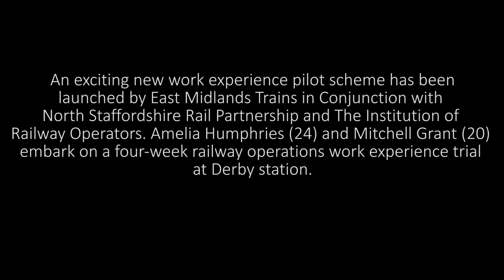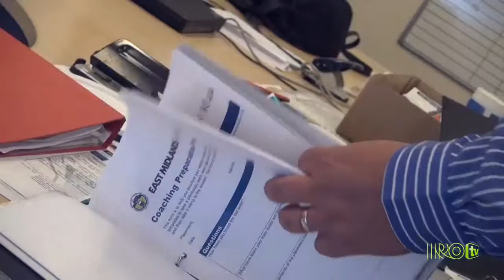Train into work HD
An exciting new work experience pilot scheme has been launched today by East Midlands Trains as Amelia Humphries (24) and Mitchell Grant (20) embark on a four-week work experience trial with members of the Derby station team.

The new ‘Train into Work’ work experience programme has been developed in partnership with North Staffordshire Community Rail Partnership (NSCRP) and the Institution of Railway Operators (IRO), with support from Alsager Job Club and the Moorland Learning Disabilities Team at Staffordshire County Council. The initiative aims to aid local regeneration on the North Staffordshire Line (Crewe-Stoke-Derby) by providing long-term unemployed and young people with 20 days work experience in customer service with East Midlands Trains.

Amelia and Mitchell are the first two people to go through the scheme, which will include working at Derby station, at local stations on the North Staffordshire Line and on East Midlands Trains services from Derby.

Speaking at Derby station today, Amelia said: "I have been excitedly counting down to today and hope this opportunity will help me on my way to my destination of a full time job."

Mitchell also added: "I am looking forward to being part of East Midlands Trains and getting on the right track to a new job!"

As well as the hands-on work experience which will give Amelia and Mitchell great insight into how a customer-service focused business works, there will also be a programme of ongoing support including help with interviews, writing CVs and practical support in helping the two young people to find future employment.

The joint project between East Midlands Trains and the NSCRP is unique for community rail and if successful, will be rolled out to other routes on the East Midlands Trains network. The IRO will be endorsing the project and have supported it by developing the Train into Work trainee workbook to help the two placement students learn and develop during their work experience.

Faye Lambert, Project Manager for North Staffordshire Community Rail Partnership said: "Train into Work is the first of its kind in community rail that will give exceptional and determined young people like Amelia and Mitchell focused learning through work experience to help them into employment. Thanks to the support of project partners East Midlands Trains and the Institution of Railway Operators, we hope they will be the first of many more to benefit from this project."

Janice Mills from Alsager Job Club said: “I would like to thank East Midlands Trains and the NSCRP for developing the innovative Train into Work project. At Alsager Job Club we recognise the importance that work experience plays in enabling unemployed people to move further along the journey towards employment and we are also aware that transport to and from Alsager can often be a barrier. We are delighted, therefore, that Train into Work addresses both these challenges directly by providing both work experience and the transport!”
Jason Cocker, Area Station Manager for East Midlands Trains, added: “This is a really exciting initiative and one that I personally am very pleased that we are able to support. We are very focused on our local communities and the new Train into Work initiative is a great example of us looking for different ways to support our communities. None of this would have been possible without the support of the North Staffordshire Community Rail Partnership and the IRO and on behalf of East Midlands Trains, I would like to extend a big thank you to everybody involved in driving forward this fantastic new initiative.

“We are looking forward to welcoming Amelia and Mitchell to the Derby team and are certain they will really enjoy their time with us and it will be invaluable in helping them to find a new opportunity.”

Steve Ball, Learning Projects Manager for the Institution of Railway Operators, said: ‘’The Institution of Railway Operators (IRO) is pleased to be involved in conjunction with both North Staffordshire Community Rail Partnership and East Midlands Trains, collectively delivering the valuable ‘Train into work’ pilot scheme.

“The Institution of Railway Operators has supported the initiative by providing a structured learning framework and workbook that compliments perfectly the practical training to be delivered by East Midlands Trains to the trainee candidates.  We wish the candidates the very best of luck on their first step of the ladder to a career in rail.”